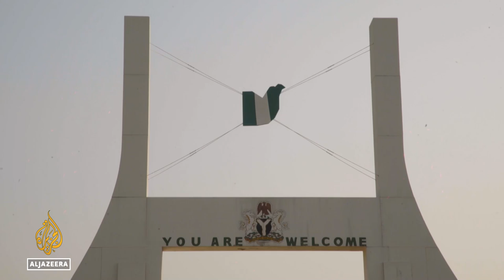Mairabot: A student-built robot in Nigeria | Africa Direct Documentary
When COVID-19 hit, an enterprising group of pupils in Abuja, Nigeria, used their robotics class to design and build a simple robot to cut down on interpersonal contact in hospitals.

Using only scraps they found around the classroom, they each contributed to the ideas, concept, mechanics and AI elements of their robot "Mairabot" - which earned praise from health officials and their teachers alike.

Mairabot, by filmmaker Philip Okpokoro, introduces us to Nabila Abbas and her fellow students in this short, inspiring film.

Philip Okpokoro is a Nigerian director and cinematographer with an impressive record in both documentary and live TV directing. He has directed a wide array of film projects from high-end live TV to intimate documentaries for global broadcasters, and has been awarded for best director of photography.